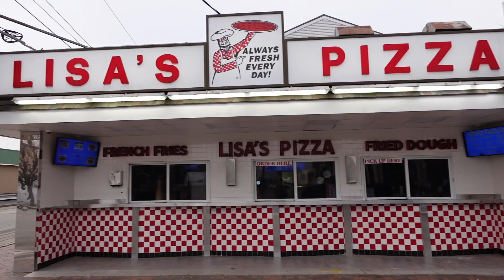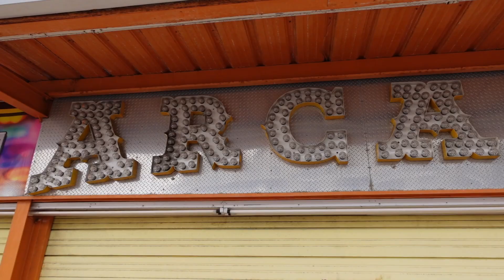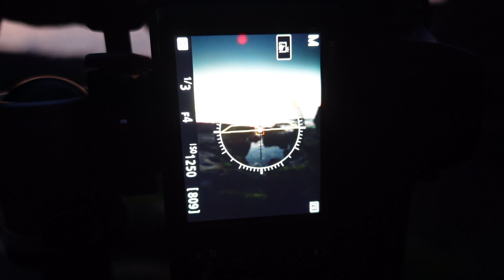A Photo Journey: Exploring Coastal New England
In this video, I take a photo trip and capture coastal New England with my Nikon D850. I travel through Maine, New Hampshire, Massachusetts, Rhode Island, and Connecticut over 5 days photographing, lighthouses, rocky coastlines, lobster boats, and quaint towns. Stops include the Portland Head Lighthouse, the Nubble Lighthouse, fishing shacks in Maine, Old Orchard Beach (Maine), Scituate, MA, Newport Rhode Island.